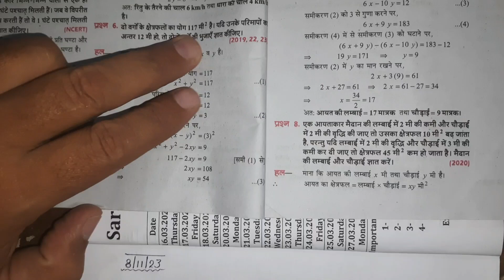Class-10th up board vidya question bank preparation V-35 #